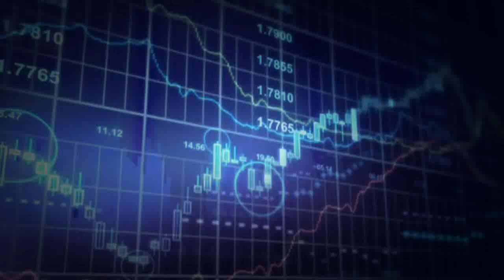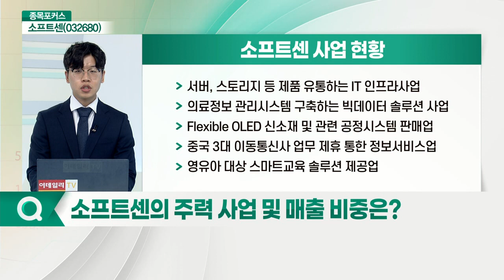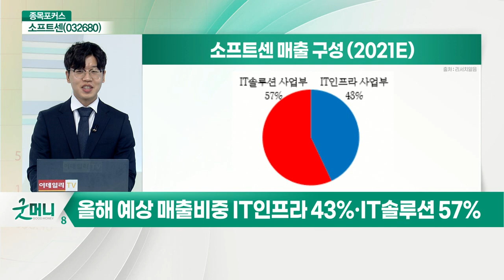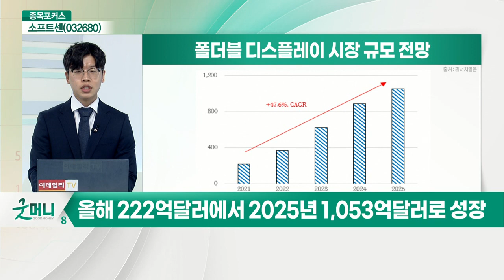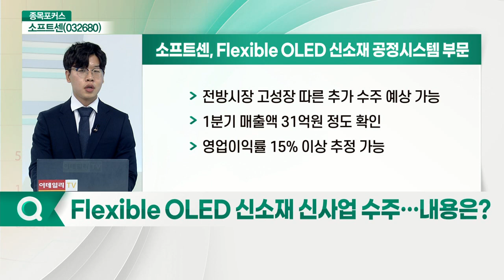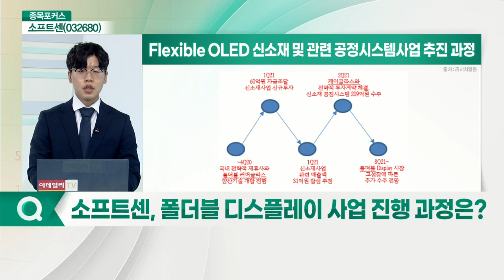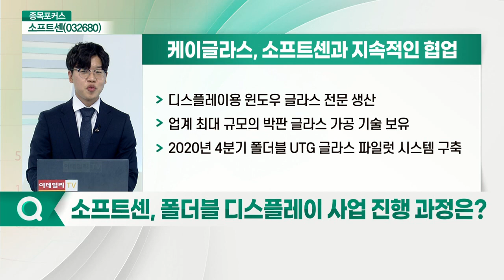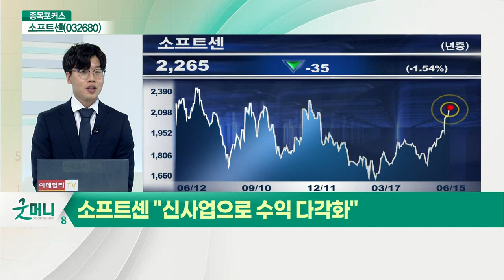소프트센(032680) "신사업으로 수익 다각화"_종목포커스X김도윤 리서치알음 연구원 (20210615)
소프트센(032680)
Q. 주력 사업과 매출 비중은?
Q. Flexible OLED 신소재 신사업 수주… 내용은?
Q. 폴더블 디스플레이 사업 진행 과정은?
Q. 정보서비스업, 중국 이통사 업무 제휴… 안정적 수익?
Q. 영유아 스마트교육사업 추진 전망은?